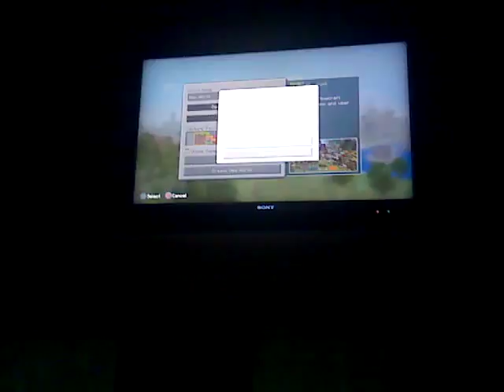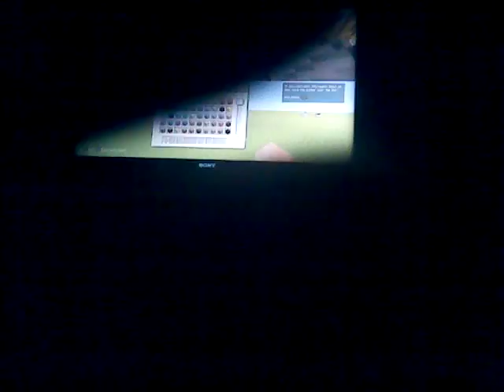My First Vidio